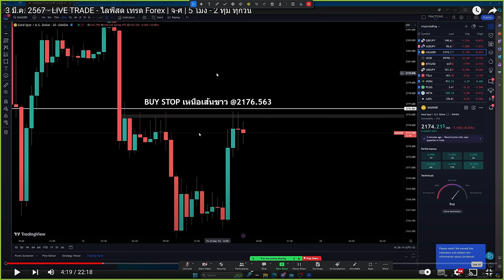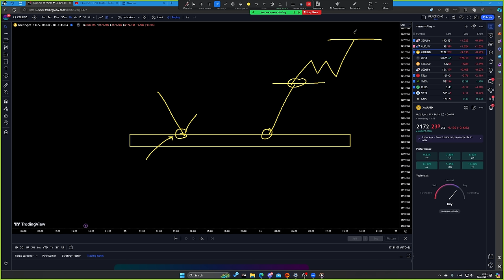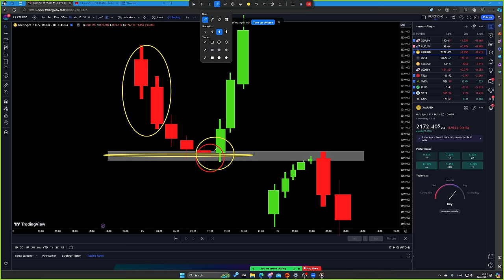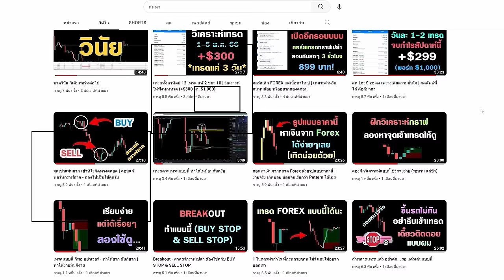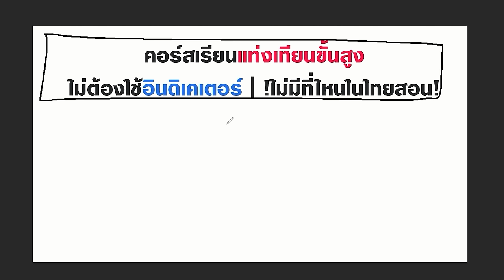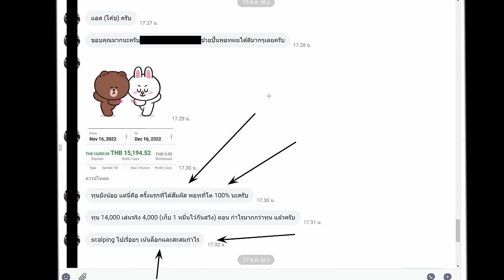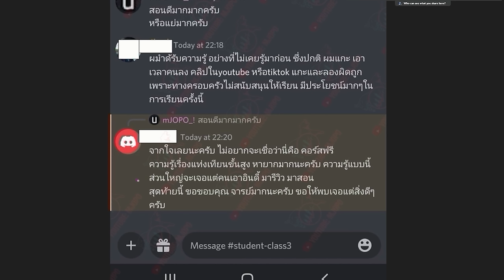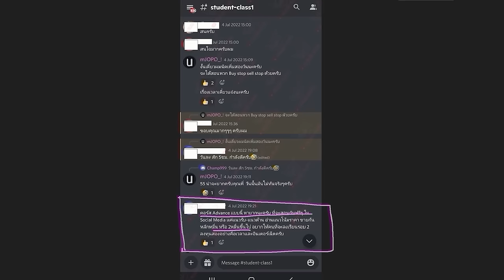Price Action ที่ใช้ได้จริง | มือใหม่ควรดู